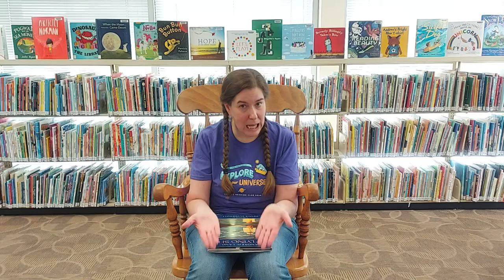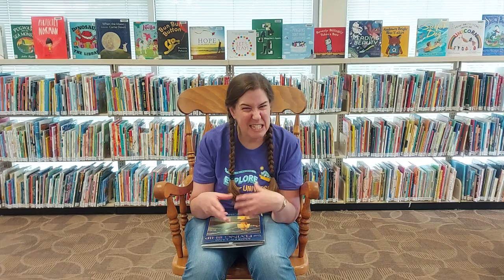Summer Reading Club Week 1 Welcome Story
Hooray! It's the first day of Summer Reading Club at the Library! Join Julia as she welcomes you with a fantastical tale matching the Week 1 theme of Up and Away. Each week we'll be sharing a new story on Tuesday Afternoons. Tune in for tomorrow's video, which will guide you through this week's craft.